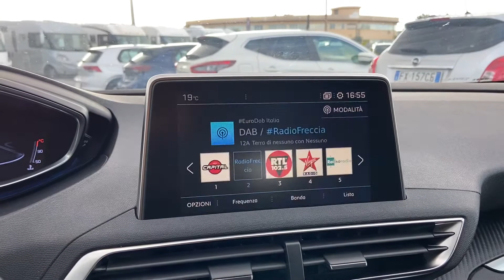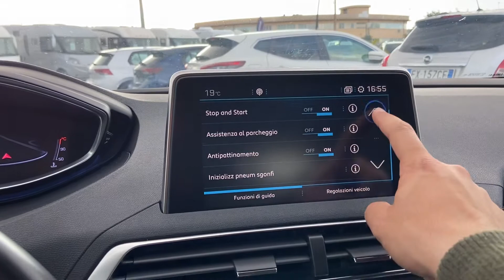Peugeot 3008 BlueHDi 120 S&S Business